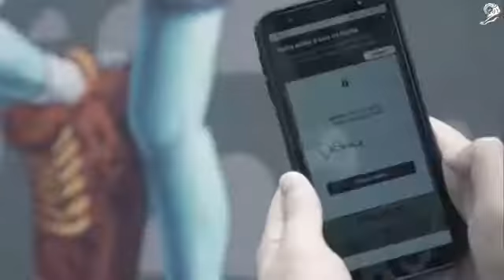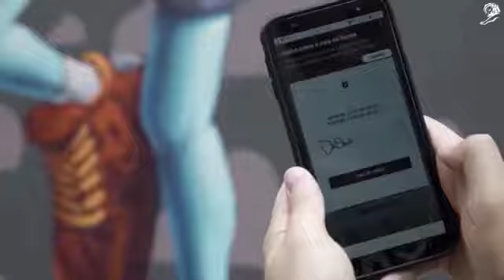3. Hacking Formats. Air Max Graffiti Stores. Nike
NIKE launched the new Air Max lines in São Paulo with graffiti artists updating existing characters with Air Max models, and turning street-art into shopping tags